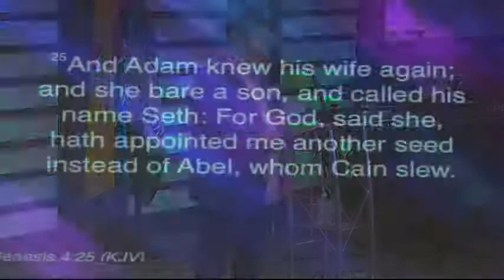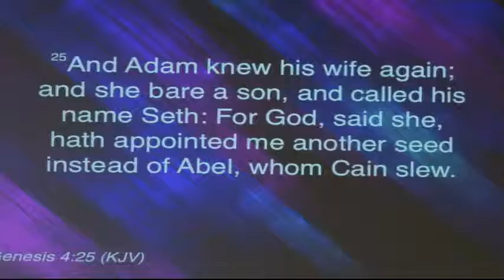Sunday, September 20, 2020